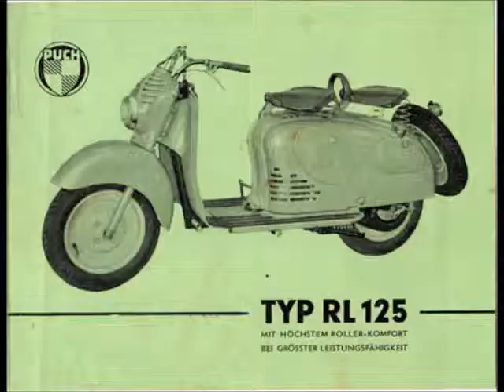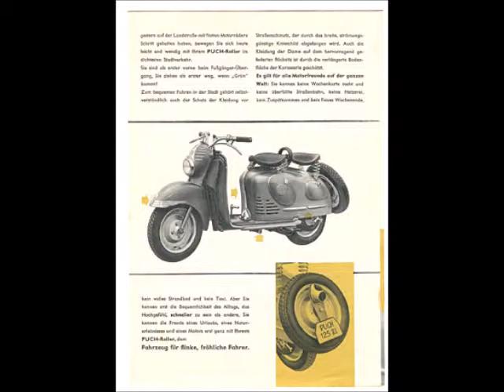Gscherter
Wiener Geschichten